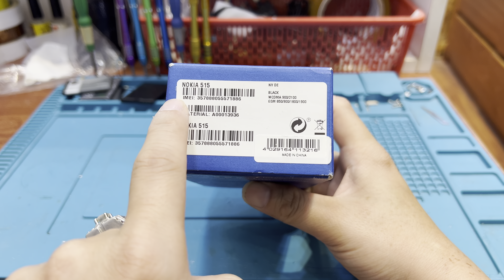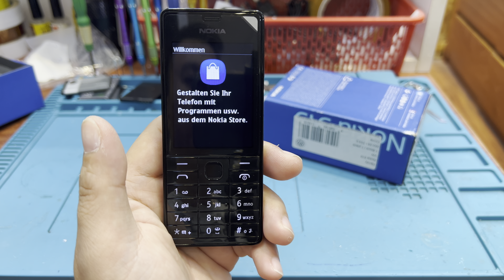Nokia 515 Black màu đen nhà mạng volkswagen new fullbox tại Trùm Máy Cổ VN .